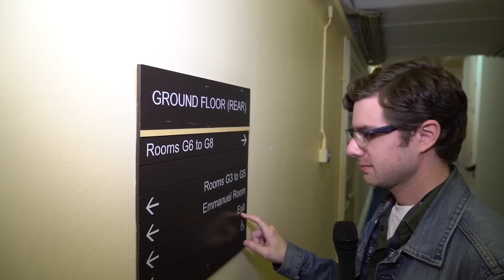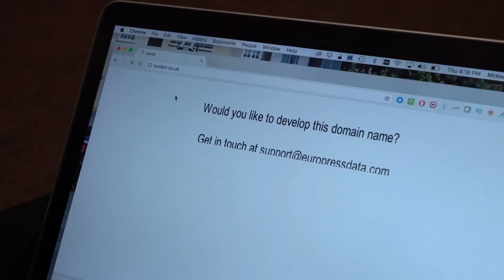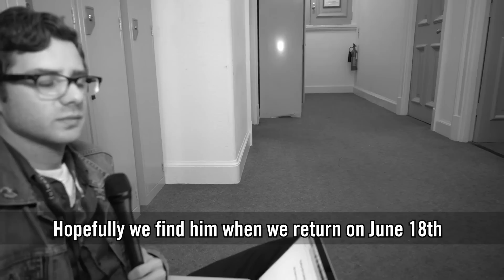The Nate Nate Show Tours London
Newly found footage from one year ago shows Nate Fernald getting lost while looking for the exit and then giving a tour of London with what's available.